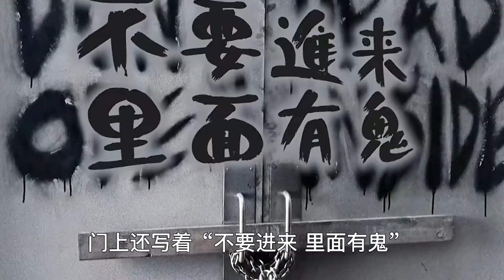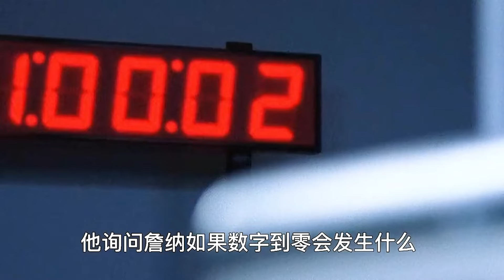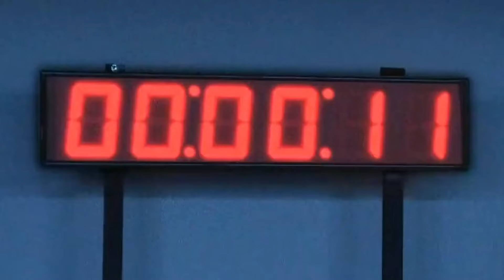一口气看完《行尸走肉第一季》高分经典美剧！瑞克 格伦 玛姬 卡尔 弩哥 史蒂文·元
镇治安官瑞克·格里姆斯（Andrew Lincoln 饰）在一次行动中遭受枪击，当他从昏迷中醒来时，发现小镇上阴气沉沉，死尸遍地。更为恐怖的是，有的死尸游走于街头巷尾，嗜血如命，早已化作恐怖的丧尸。从一对幸存的父子口中得知，大批的幸存者早已疏散到亚特兰大市的避难所。为了 找到失踪的妻儿，瑞克只身上路。然而亚特兰大早已沦陷成为死城，丧尸在此占有绝对的统治地位。被丧尸围攻的瑞克得到数名幸存者的救助，经过一番奋力厮杀， 他们最终返回到野外的营地。在接下来的日子里，他们不仅要面临丧尸的威胁，更要承受来自灵魂深处的巨大考验……